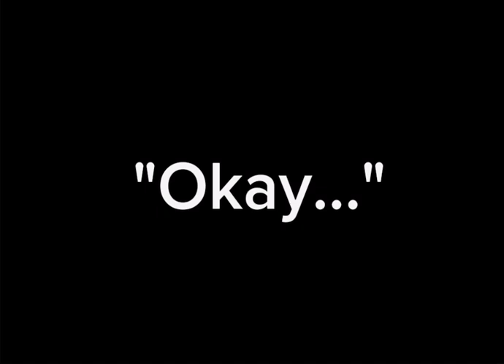Forever are we or not apart?~ | TSAMS Sun & Moon MEP | 17/30 taken | ‼️READ DESCRIPTION‼️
Little girl voice acted by ​⁠​⁠@sunny_rise26
Grandpa voice acted by ​⁠​⁠@troabarten

I probably won't do another mep for a while 💀

Welcome to the Forever are we or not apart MEP of Sun and Moon! There are 30 parts in total and we would love to have you! Just one thing I wanna let you know, you must have discord to join the MEP! If you do not have discord and would still like a part, please send me at least a WIP of your part in 2 weeks or under, or your part will be given to someone else ^^

Here are the rules! :D

1) Please put effort into it! You dont have to make it fancy, just dont make it a couple screenshots ^^ And be creative with it!

2) If you are to claim a part, please dont claim it unless you can complete it!! Please and thank you ^^

3) Please add a cut in and cut out, and a watermark. But if you dont have one, I'll include one for you

4) There are 3 parts max, and December 5th is the due date.

5) Any style of art making is allowed! Gacha, Animating, Thumbnails, you name it! I want this MEP to be inclusive :]

6) Once you are finished, please @ me on youtube/discord with your mep part/s!

7) You can add side charcaters, but please keep the focus on Sun and Moon! (And Nexus as well technically)

8) If you read this, the password is 'Horizon'! I will not accept your request for a part if you dont put in the passcode ^^

Not Taken: 🍂
Taken: ☀️
WIP: 🌓
Finished: 🌙

1 ☀️ ​⁠​⁠@M4Ifunction
2☀️ ​⁠​⁠@Starsonaonyt
3🌙 ​⁠@Sakuraflowers_Official09
4🌙 ​⁠@Sakuraflowers_Official09
5🌙 ​⁠​⁠@Solar_SAMS24
6🌙 ​⁠​⁠@Solar_SAMS24
7🌙 ​⁠@Ugghjfi
8☀️ ​⁠​⁠@Starsonaonyt
9​⁠☀️ ​⁠@M4Ifunction
10🍂
11🍂
12🍂
13☀️ ​⁠​⁠@StarZee_1188
14☀️ ​⁠​⁠@StarZee_1188
15🍂
16🍂
17🍂
18🌙 @Chicken_Had
19🌙 @Chicken_Had
20🌙 @Chicken_Had
21🌙 ​⁠@FANDOMSARELIFE1001
22☀️ ​⁠​⁠@StarZee_1188
23🍂
24🍂
25🍂
26🍂
27🍂
28🍂
29🍂
30🌙 ​⁠@FANDOMSARELIFE1001

Story belongs to: ​⁠​⁠@SunMoonShow
Song has been edited by me
Sun and Moon’s voices belong to ​⁠​⁠@InvisibleDavisStudios & ​⁠​⁠@ECUniversalEntertainment